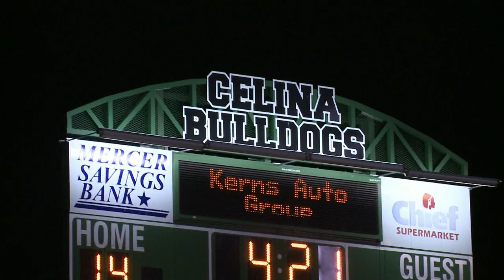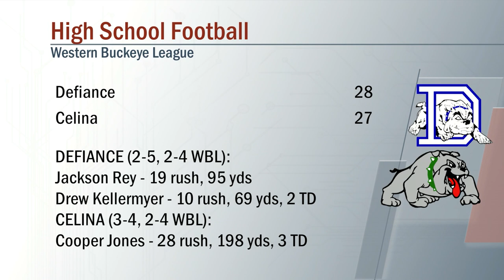Defiance vs Celina Football 10/11/2019